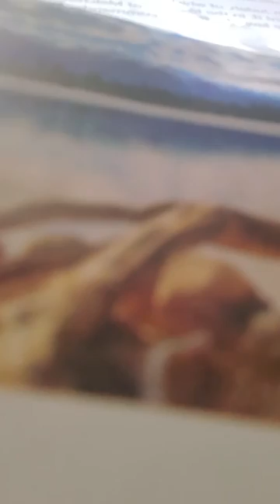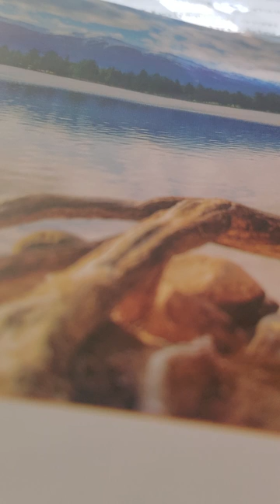hebrews 7:11-19 nkjv